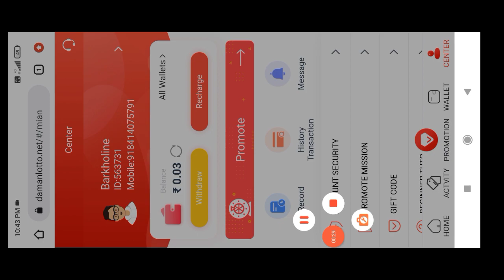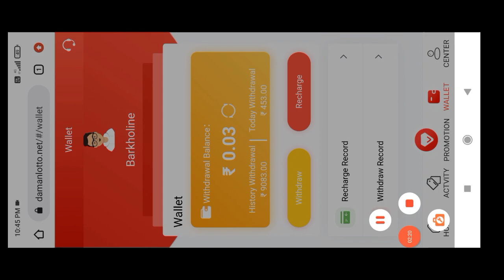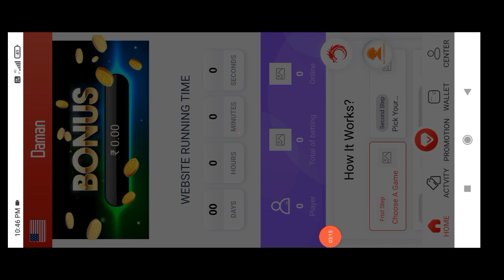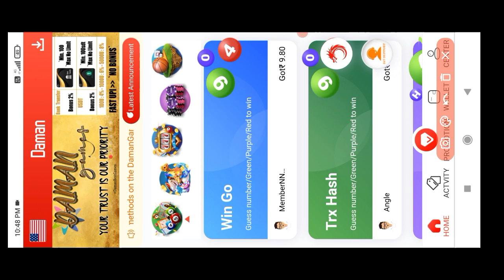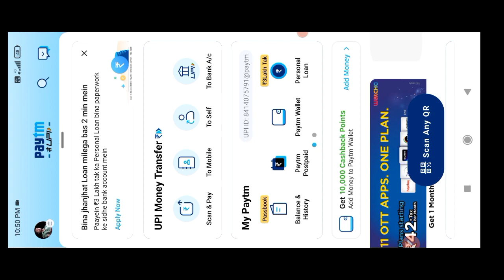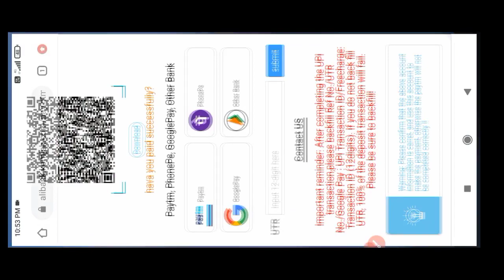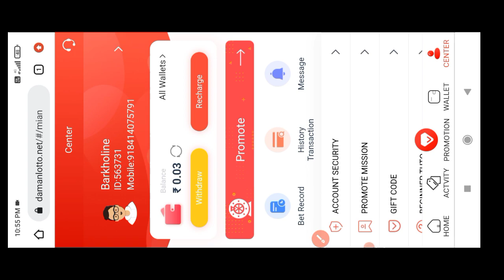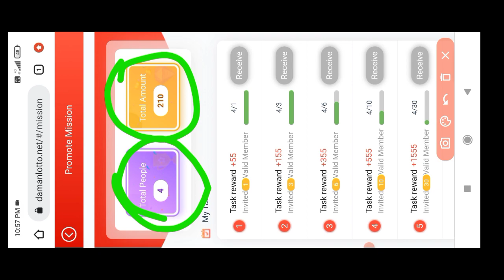500 recharge kae 9000 withdraw